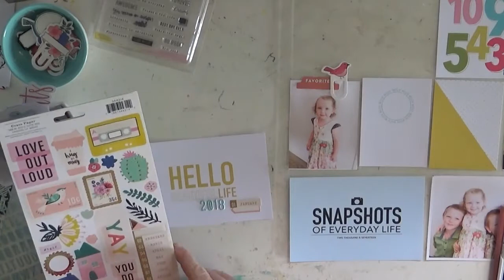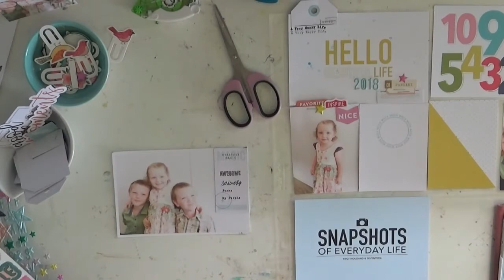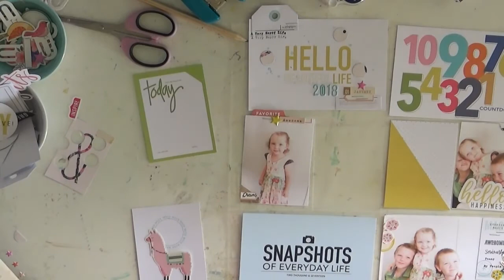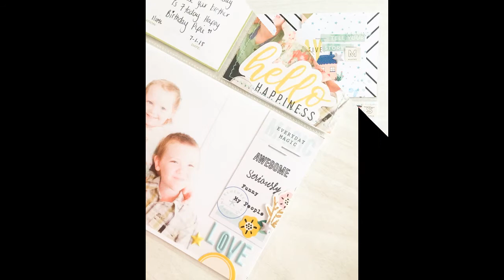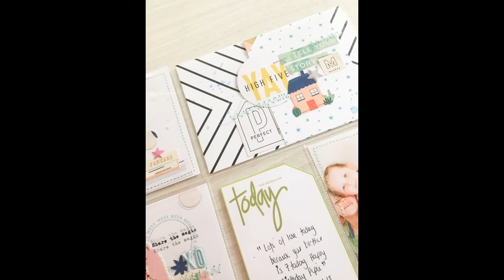Project life #20 / Hip kits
Hip kit club - Project life - December kit